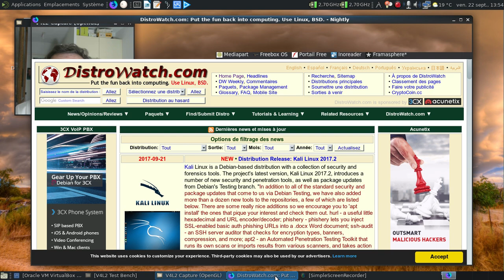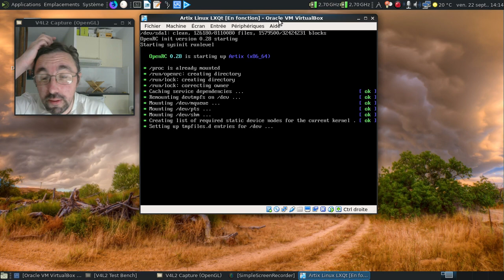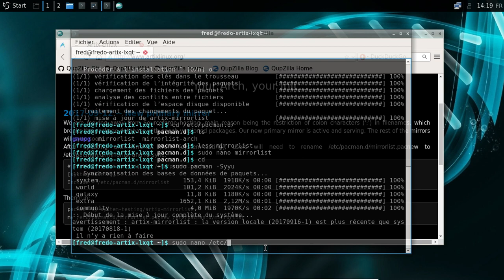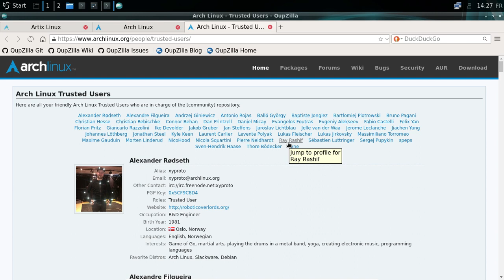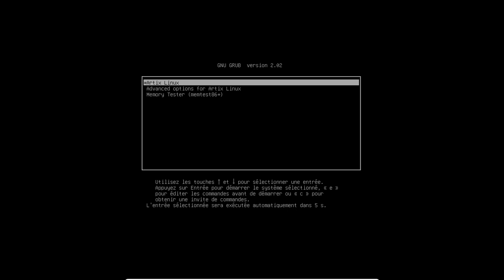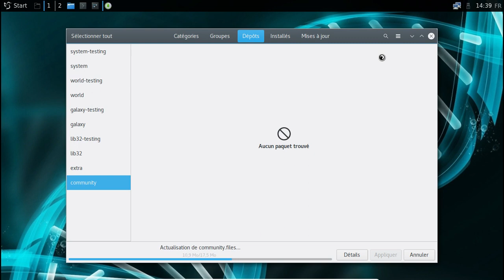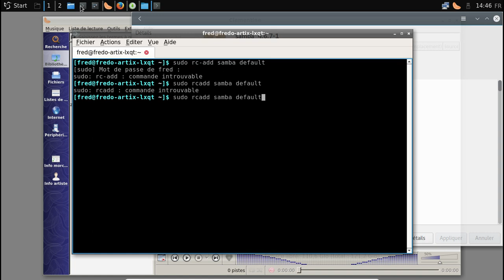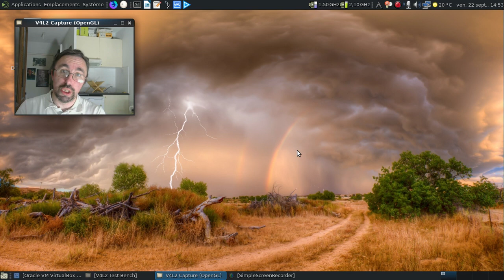Artix GNU/Linux ou Ambition-Démusérix ?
Le commit sur le github du projet vieux de 28 jours au moment de l'enregistrement de la vidéo

Horodatage :

00:48 : le site officiel de l'Artix avec l'annonce du 12 septembre 2017
01:55 : le correctif de la faille BlueBorne
02:10 : l'annonce du noyau linux 4.9.50
03:15 : ah, le grub de Manjaro Linux repris par l'Artix...
03:57 : petite piqûre de rappel sur l'ambiance du monde libre francophone...
05:12 : on passage en plein écran
05:38 : Calamares ? Ici, chef !
06:00 : la joie de l'installateur "hybride" d'Artix... Que c'est pratique...
06:35 : le bon gros piège de la sélection de catégorie sans élagage par la suite...
06:57 : début de l'installation...
07:11 : mise en pause de la vidéo
07:12 : 13 minutes plus tard dans la vie réelle
07:31 : on rédémarre...
08:22 : on se connecte
08:47 : on change la résolution de l'écran...
08:58 : de quand date le noyau installé par défaut ?
09:45 : la manipulation à faire pour les miroirs
10:49 : merdre, le fichier indiqué est introuvable :(
11:09 : on va contourner le problème...
12:02 : les miroirs sont à jour.
12:28 : on va virer les miroirs obsolètes par sécurité...
12:35 : De nouvelles mises à jour sont disponibles ou pas ?
12:45 : Rien ? Faut activer les dépôts de tests ?!
13:04 : allons-y gaiement avec les dépôts de test :(
13:48 : juste 232 Mo et 67 paquets à récupérer... Ouais :(
14:40 : on analyse rapidement la liste des paquets à mettre à jour...
15:03 : on lance l'installation...
15:10 : décortiquons la FAQ d'Artix...
15:53 : oui, il faut savoir se vider la vessie avant de lire une FAQ...
16:04 : de l'anti-Lennart Poettering primaire, étant donné qu'il est derrière PulseAudio à ses origines ?
16:17 : l'équipe d'Artix... 4 individus et un robot de compilation...
16:43 : fouillons le github du projet...
17:15 : une demande d'intégration de code datant de fin août 2017 ?!
17:30 : analysons la liste des changements...
17:52 : tiens, un noyau linux lts 4.9.45 ?
19:15 : jetons un oeil à la présence de fichiers à "fusionner" par la suite ?
19:42 : la liste des développeurs...
20:09 : que 39 développeurs ?
20:14 : et les utilisateurs de confiance ?
20:50 : 46 utilisateurs de confiance ?!
21:26 : l'Artix redémarre
22:00 : pas de sddm... Obliger d'installer les modules VirtualBox à la main :(
25:15 : et après 3 minutes de galère en direct...
26:39 : on redémarre en serrant les fesses...
27:29 : joie, on a sddm...
28:05 : un gestionnaire de paquets en mode graphique... Faut l'installer d'abord :)
29:20 : examinons le fichier /etc/pacman.conf.pacnew
29:35 : on va remplacer l'ancien fichier de configuration de pacman...
30:47 : je croyais avoir demandé pamac 6.0 ?
31:41 : on installe la bonne version en ligne de commande...
33:20 : on va installer Mozilla Firefox
33:50 : et Cantata ?
35:00 : mince, mpd n'a pas de configuration pour OpenRC ?
36:10 : installons clementine...
37:17 : la navigation dans le réseau local ne semble pas fonctionner ?
38:10 : installons samba...
40:00 : et on fait comment pour activer samba par défaut, déjà ?
41:18 : allons sur le wiki de gentoo...
42:16 : et unzip n'est pas installé par défaut, non plus ?
42:58 : et on installe les greffons gstreamer manquants...
43:30 : et si on rajoutait le support du volume dans la barre supérieure, ce serait mieux, non ?
44:43 : faudrait redémarrer Clémentine, peut-être ?
45:20 : d'un seul coup, ça fonctionne mieux...
45:32 : dodo, la Artix...
45:46 : conclusion...